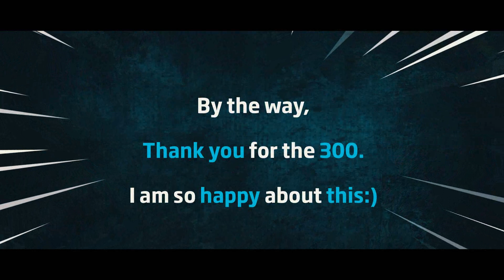300 Abo Special | Acon 16 Sports HD Trampoline Edit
300 Abo Special | I bought the best Garden Trampolin in Germany
✘ Ich hoffe, Dir hat das Video gefallen, würde mich über eine
Positive Bewertung freuen! 👍❤
➡ Schaffen wir 20 LikeZ?
Medien:
Material:
Gopro Hero 5 Black
Feiyutech G5 Gimbal
Lumix G70
Schnitt:
PremierePro
AfterEffects
Photoshop
Filmora
Lightrom
➥ Über Verbesserungsvorschläge, konstruktive Kritik etc.
freue ich mich immer! Damit motiviere ich mich und ich
weiß, was ich besser machen kann!